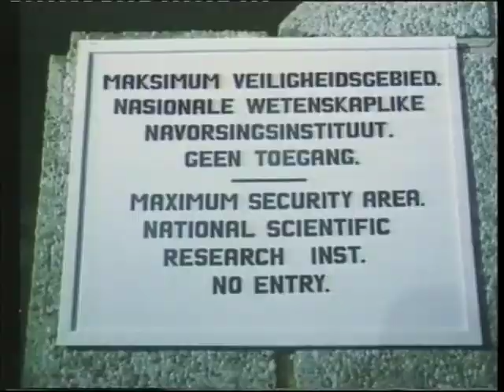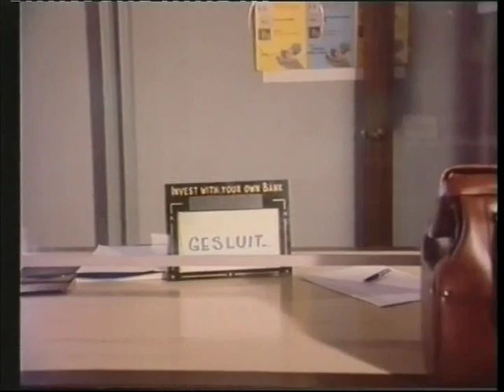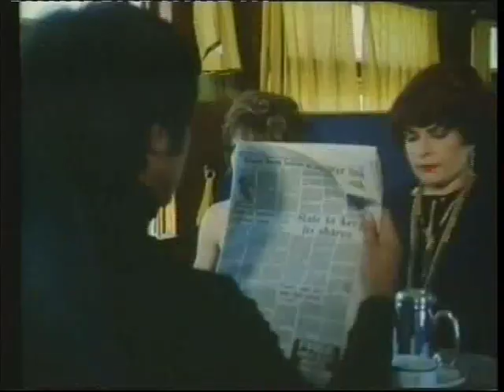Skelms (1980) (Beter kwaliteit)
This movie has already been uploaded more than a year ago on another channel on YouTube but the quality is not that good so I have uploaded a better version now.

Regardt van den Bergh - Doper
Bill Flynn - George Fokkens
Riana Pienaar - Annie Muller
Bill Curry - Jeffrey Fantastic
Zack du Plessis - Gen. Hamilton Lurie
Tobie Cronje - Agent 001
Clive Scott - Capt. Vlok
Annelisa Weiland - Gloria
Annelize van der Ryst - Mrs. Jaekel
Philip Markgraaff - Prime Minister
Allan Dyssel - Government garage manager (as Alan Dyssel)
James White - Pilot
Bob Riley - Le Chat
Flip Theron - Duty officer
Francois de Bruyn - Matthys
Denis McLean - Owner of stolen truck (as Dennis McClean)
Mel Miller - Owner of stolen car